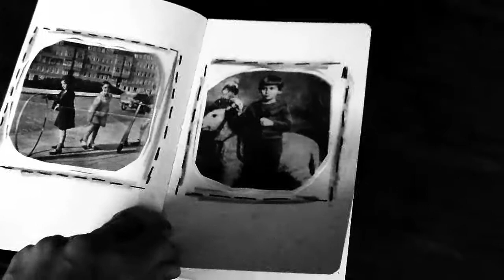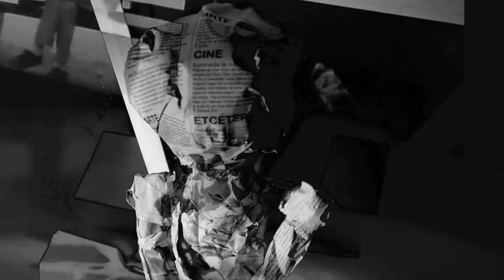Wip # 1 Museo de los niños débiles (en vivo)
Las pesadillas de Giusseppe, el cuidador del museo.
El primer ensayo del WebDoc in progress en modo performance.